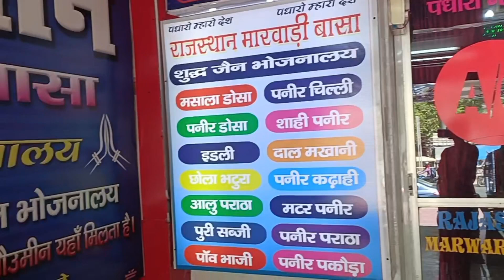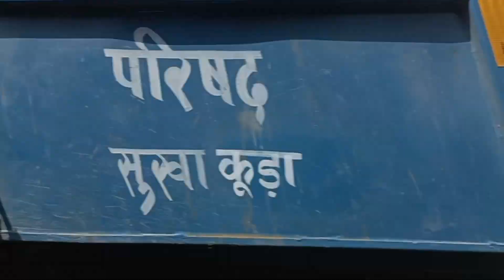मां बेटी चलें सादि में( Day1#Blog)bihar